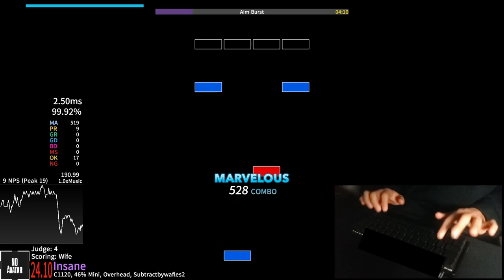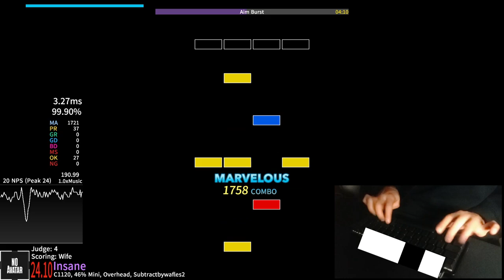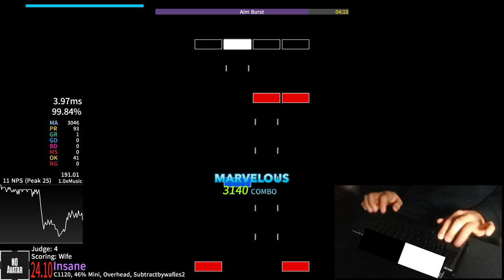Aim Burst - (99.75% AAA) [3946-146-2-1-0-0]